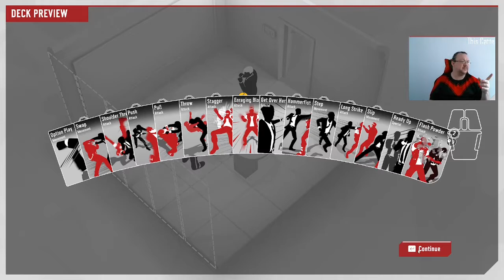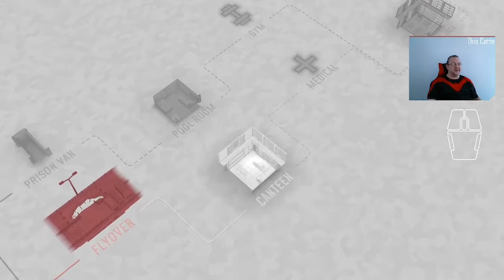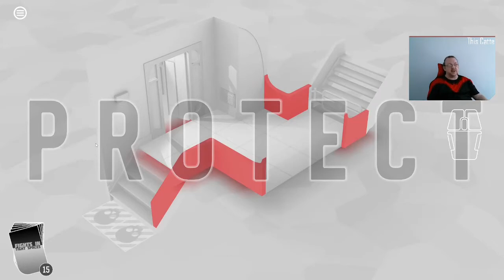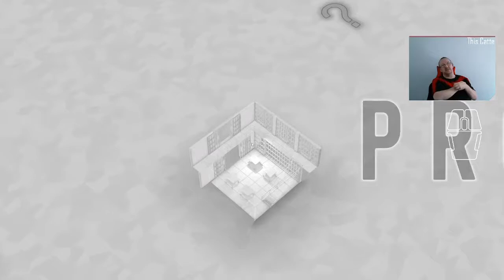Day 07 of Fights in Tight Spaces Daily Play Through 912/2021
Today I got absolutely thumped by the game. Three losses, and two rounds of finding a very big flaw in my play-through rule-set that prioritises stashing cash for the end game score.  Would I do it again? Tomorrow yes, but today, relish the absolutely terrible decisions that got me eliminated in round 1 (I walked into a trap), the inevitablility that comes from pressing END TURN instead of ROLLBACK, and the bit where I just got outplayed by the End Level Boss in the last level, and I'm okay with that. Win some, lose some, record the first three. That's how it goes. We did not fits, we did not sits.

03:50 Round 01 Start
25:10 Round 01 Realisation of what I've done and the terrible end.
26:17 Round 02 Start
59:00 Round 02 End Game
1:01:00 Round 03 Start

My Rules of the Run are:
* No more than 3 play through attempts.
* Rollbacks are fine, no other requirements
* First win is the final win.  Once I complete, that's the day's play video done. Video length will vary for that -  if it's a very good or very bad day, it's quick. If it's a Very Especially Frustrating Day, it's 3 x 45 minute runs

A first pass final pass run today, with one and done rule in effect.  So it's a shorter video.

Playing for Top 10 (legit score) means skipping events, and prioritizing fights, and harder fights (lieutenants) over 'safer' lower scoring runs. Health and money have multiple effects at the end, and Fights (indicated by the different venue) result in points. Minimize spending money, and skipping health or gym if the path to there has less fights than an alternate route.

Playing to complete means I can go "Event, Event, Last Round" as a fair strategy, including using gyms, going for shorter routes and using the cash to top up health.  Finishing the game is the priority if we're on round 3.  Lower risk means lower reward for the finish and if it's a bad run, I live with that scoreboard placement.   Filming is usually around 10am Brisbane Standard Time (AEST, no DST, no worries) which usually is within the first hour of the new daily play's existence. I get to go first. Then everyone else can better my runs.

The shirt of the day is a Red Nightwing Short Sleeve Compression Shirts, findable on eBay and Ali Express.